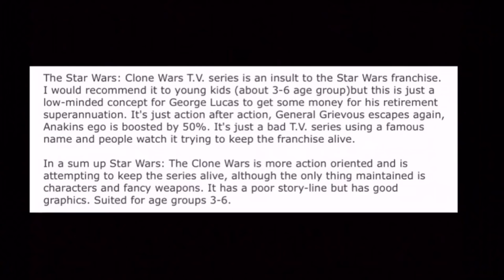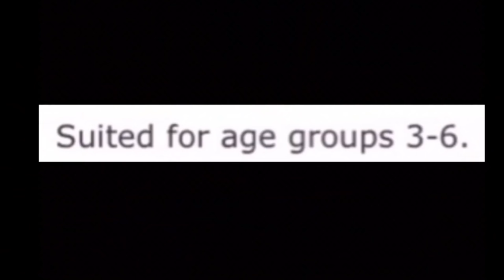Clone wars is suited for ages 3-6